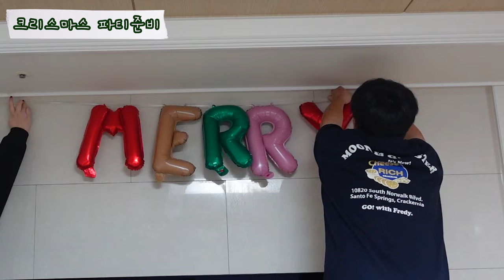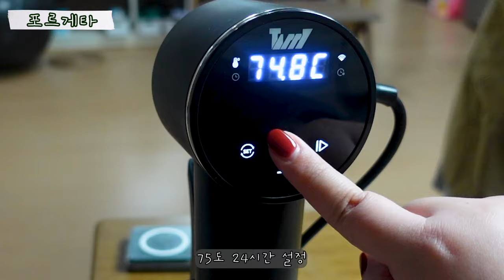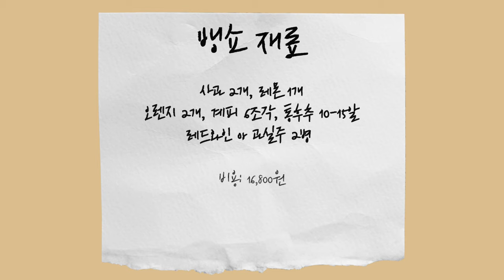🎄크리스마스 홈파티 음식 5가지🎁 l 메뉴추천 l Christmas home party food l 포르게타레시피🐷 l 과일트리🍇 l 뱅쇼만들기🍷 l 딸기산타🍓 l 리스샐러드🥗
안녕하세요, 슬비입니다.
오늘 소개해드리는 영상은 곧 다가오는 크리스마스를 맞이해
홈파티 음식메뉴 5가지를 준비해봤어요.
크리스마스 파티 준비 살짝 해주고 조명달고 반짝반짝
친구들 초대해서 크리스마스 홈파티를 즐겨봤어요

5가지 메뉴를 소개해드릴게요!

🎉 포르게타 (Porchetta)
🧂 재료
　시금치 200g, 깻잎 12장, 올리브 오일, 마늘 10쪽, 로즈마리 20g
　통오겹살 2kg, 스테이크 시즈닝(소금), 후추
✔ 파티 인원이 적으신 분들은 고기 양을 1kg로 줄여서 하셔도 좋아요
✔ 고기 양을 줄이실 분들은 시금치, 로즈마리 양도 같이 줄여주세요.
✔ 미박 삼겹살(오겹살)을 사용하실 때는 기름기가 적은 부위를 사용해요.
✔ 올리브 오일은 적당히 주물주물할 정도만 넣어주세요(전 조금 많았어요)

1️⃣ 시금치 200g, 깻잎 12장, 마늘 10쪽 다져주세요.
2️⃣ 큰 볼에 시금치, 깻잎, 마늘, 로즈마리 20g 넣고 올리브 오일 넣어 섞어요.
3️⃣ 미박 삼겹살(오겹살)을 2등분으로 책 펴듯이 포를 떠서 펴줘요.
4️⃣ 고기 안쪽에 스테이크 시즈닝, 후추 뿌리고 엑스트라버진 올리브오일
　　살짝 뿌려 잘 묻혀주세요
5️⃣ 고기 위에 (2) 올리브오일에 버무린 시금치, 깻잎, 마늘, 로즈마리를
　　테두리부분 여백 주고 올려주세요.
6️⃣ 고기를 돌돌 말아주시고 요리용 실로 꽁꽁 묶어요.
7️⃣ 수비드 위해 밀봉/진공 해주시고 75도 24시간 설정했어요.
　　(저는 시간이 없어 21시간 했어요)
8️⃣ 수비드 후 고기를 꺼내 표면을 키친타올로 톡톡 닦아주고 고기 표면에
　　레몬즙이나 식초를 발라주고 냉장고에 최소 3시간 이상 둬요.
　　(보통 24시간정도는 둬야 한대요)
9️⃣ 오븐 230도에 30분 돌려요. (중간중간 고기를 뒤집어줬어요)
🔟 썰어주고 맛있게 먹으면 끝.
　와사비, 쌈장, 고추장 등 찍어먹어요

🎉 과일트리  (Christmas tree with fruits)
🧂 재료
　당근 1개, 사과 1개, 방울토마토 1팩, 샤인머스캣 1송이
　이쑤시개, 다이소 크리스마스 장식 머리핀, 스트링치즈 4-5개
✔꼭 샤인머스캣, 딸기 아니어도 다른 과일을 사용하셔도 좋아요.

1️⃣ 사과 위, 아래를 평평하게 잘라 바닥에 놓아요.
2️⃣ 당근 바닥부분에 이쑤시개 4개 꽂아 사과에 연결해요.
3️⃣ 사과부터 이쑤시개 꽂아 과일들을 차곡차곡 꽂아주세요.
4️⃣ 맨 꼭대기에 다이소 크리스마스 장식 머리핀 이쑤시개로 꽂아요.
5️⃣ 과일트리 사이 스트링치즈 비슷한 높이로 썰어 틈에 꽂아요.

🎉 리스 샐러드 (christmas wreath salad)
🧂 재료
　잎채소, 모짜렐라치즈, 발사믹 식초, 방울토마토 등
✔ 블랙올리브, 블루베리 등 다른 재료를 더 추가해주셔도 좋아요.
✔ 통모짜렐라치즈를 썰어서 사용했는데 보코치니 치즈로 올려도 좋아요.

1️⃣ 샐러드 담을 접시 가운데에 공기를 뒤집어 놓고 테두리에 잎채소 올려요
2️⃣ 통모짜렐라를 사용했다면 먹기 좋은 크기로 썰어요.
3️⃣ 방울토마토 올려주시고 발사믹 식초 뿌려요.

🎉 딸기 미니 산타 (strawberry mini santaclaus)
🧂 재료
　딸기 8-9개, 마시멜로 4개, 바나나 1개, 검은 참깨, 데코펜,
　휘핑크림 (생략가능)
✔ 마시멜로나 바나나 둘 중 한개를 사용하셔도 좋고 섞어 사용해도 좋아요.

1️⃣ 딸기꼭지 떼고 가로로 2등분해요.
2️⃣ 2등분한 딸기 아래부분 위에 바나나나 마시멜로 올리고 딸기
　윗부분으로 머리 덮어요.
3️⃣ 눈을 만들기 위해 이쑤시개에 물 묻혀 검은 참깨를 묻혀요.
4️⃣ 데코펜을 이용해 입을 만들어요.
(데코펜 사용이 전 어려워서 사용하다가 포기했어요. )
5️⃣ 휘핑크림으로 딸기 꼭대기 부분에 귀엽게 만들었어요.

🎉 뱅쇼  (vin chaud)
🧂 재료
　사과 2개, 레몬 1개, 오렌지 2개, 계피 6조각, 통후추 10-15알
　레드와인이나 과실주 2병
✔ 뱅쇼에 사용할 레드와인이나 과실주는 저렴이를 사용해도 돼요.
✔ 통후추, 팔각, 정향은 생략 가능해요.
✔ 당도는 개인 취향에 따라 추가해요.
✔ 영상과 🔽 요리순서가 달라요.
　(멘탈 이슈로 영상에서는 살짝 순서가 섞여서 요 순서를 참고해주세요.
　  영상에서도 써있어요!)

1️⃣ 재료들 깨끗이 씻어요 (껍질째 넣기 때문에 깨끗하게 빡빡)
2️⃣ 사과 2개 썰어 씨를 빼주면 좋아요.
3️⃣ 오렌지 2개 썰어요.
4️⃣ 사과 2개, 오렌지 2개, 계피 6조각, 통후추 10-15알 넣고 레드와인이나
　　과실주 넣고 20분정도 끓여주세요.
5️⃣ 레몬 1개도 썰어서 20분정도 끓이고 나면 같이 넣어 10분 더 끓여요.

맛있는 하루 되세요 :)
혹시 궁금하신 점이 있다면 댓글 많이 남겨주시고

슬비하이의 영상은 수요일 오후 7시 45분에 만날 수 있어요